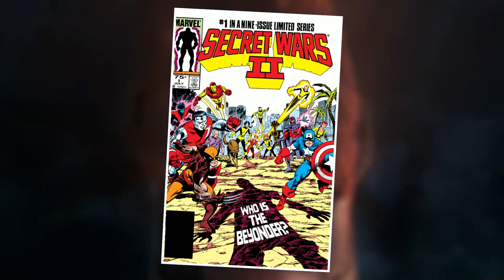The Beyonder Origin Explained | Most Powerful Character of Marvel Universe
In this video, we will talk about the origin of The Pre-Retcon Beyonder who is believed to be the most powerful character of The Marvel Universe.